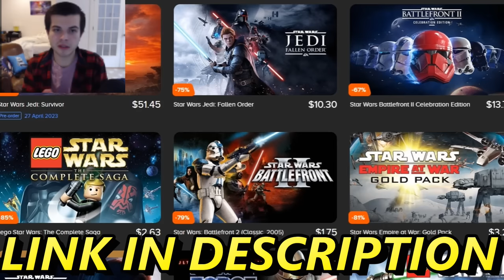Can Clone Army hold DEATH TUNNEL vs Ship Boarding Invasion!? - Men of War: Star Wars Mod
Can the clone trooper army hold the death tunnel defenses vs General Grievous and his battle droid army doing a ship boarding invasion against Commander Fox and his clone shock troopers? This was made using the men of war assault squad 2 star wars galaxy at war mod battle simulator.